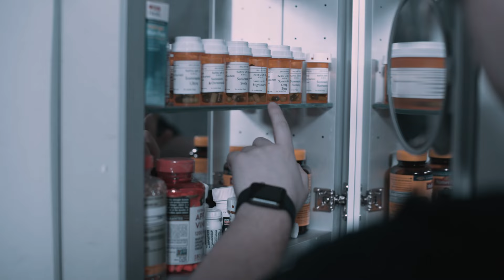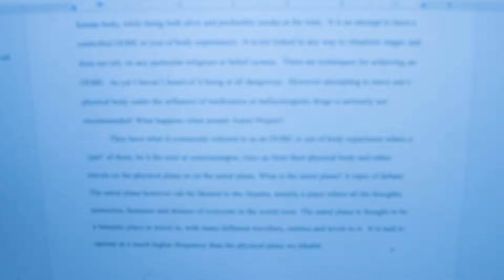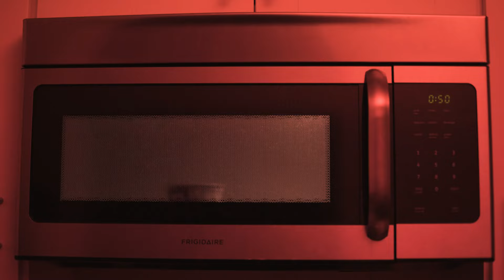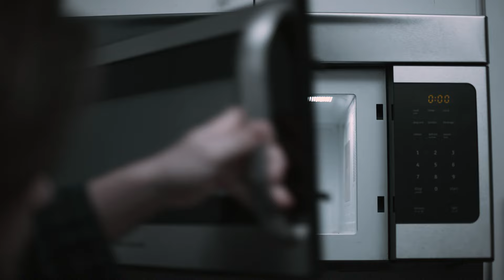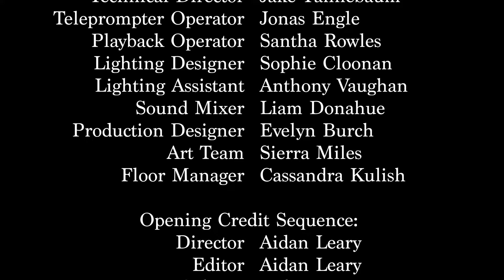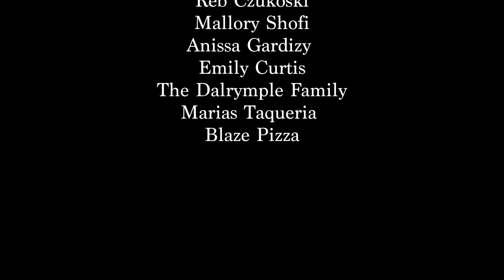Floor 13 Season 1 Episode 1: WHEN THE BED BUGS BITE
The PILOT EPISODE of EIV's horror/sci-fi anthology series.

In today's lecture, we will observe a reality where sleep is a privatized industry. When cramming for finals, a student decides to no longer sleep, leaving his mind vulnerable to hallucinations.

S1E1 – WHEN THE BED BUGS BITE
Executive Producers: Aidan Leary, Mallory Shofi, Kendall Deutsch, and Cassie Kulish.
Written and Directed by Aidan Leary.
Hosted by Barry Marshall.

CAST //
DUNCAN NOVAK – Anthony
KOBY POLASKI – Joey
RYAN ROSENTHAL – Nightcap Man
KENDALL DEUTSCH – Somnasin Jingle Voice

SET TEAM //
Associate Producers: Alexis Souza, Khanh Nguyen, Ruby Brooks, Santha Rowles
Assistant Director: Samuel Thorsen
Director of Photography: Felicia Varlotto
Assistant Camera: Derek Delson
Script Supervisor: Tyler McHugh
Gaffer: Dylan Crook
Key Grip: Cassie Kulish
Grip: Anthony Vaughan
Sound Recordist: Liam Donahue
Production Designer: Evelyn Burch
Art Team: Sierra Miles
Costume Designer: Amanda Kornfeld
SFX Makeup Artist: Mallory Shofi

MUSIC COMPOSITION //
Floor 13 Theme by Samuel Hull
Composed by Samuel Hull

POST-PRODUCTION //
Editor: Erica Watson
Assistant Editor: Mia Michaeil
Sound Designer: Brandon Lebel
Colorist: Fernando Pelaez Rovalo
VFX Artist / Final Assembly: Caleb Thompson
Stop Motion Animator: Caleb Thompson
2D Animator: Maya Chang
2D Character Designer: Jermane Anyoha

STUDIO UNIT //
Multi-Camera Director: Aidan Leary
Camera Operator: Jake Tannebaum
Technical Director: Jake Tannebaum
Teleprompter Operator: Jonas Eagle
Playback Operator: Santha Rowles
Lighting Designer: Sophie Cloonan
Lighting Assistant: Anthony Vaughan
Sound Mixer: Liam Donahue
Floor Manager: Cassandra Kulish

OPENING CREDIT SEQUENCE UNIT //
Director: Aidan Leary
Assistant Director: Cassandra Kulish
Director of Photography: Jamie Leuchs-Curtis
Assistant Camera: Dylan Crook
Gaffer: Jennifer Babick
Editor: Aidan Leary
Colorist: Miles Benepe

Karagan Knowles
Reb Czukoski
Mallory Shofi
Anissa Gardizy
Emily Curtis
The Dalrymple Family
Maria's Taqueria
Blaze Pizza